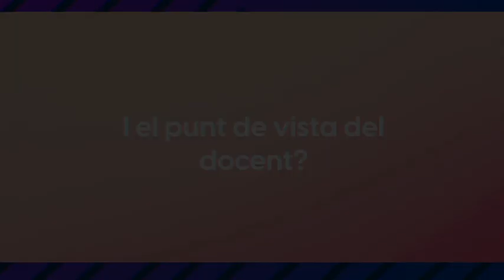Sobre chatgpt a les aules...